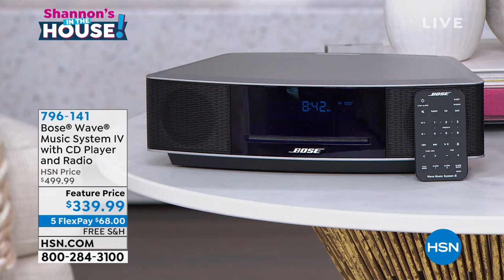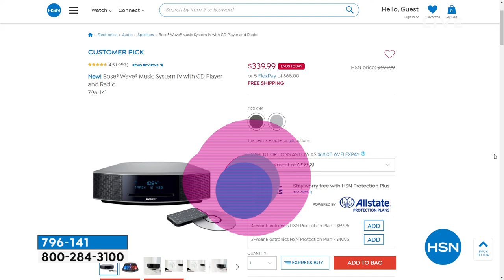Bose Wave Music System IV with CD Player and Radio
It's time to trade in your crackly old stereo system for advanced digital technology. The Bose Wave Music System IV delivers unparalleled sound in a compact, easytouse package you can control from across the room. Listen to your favorite CD or radio stations. You can even wake to separate dual alarms with gently rising volume.

    Remote control
    Power cord
    Demonstration CD
    Quickstart guide
    Owner's manual